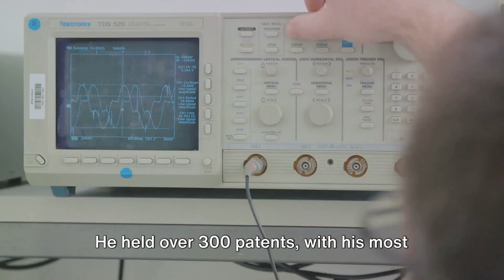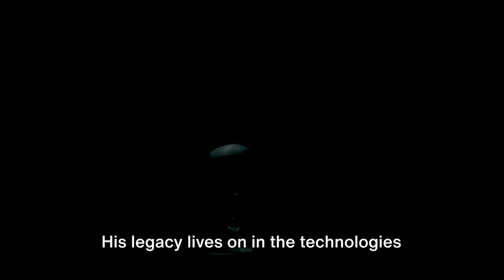Nikola Tesla: The Mastermind Who Electrified the Future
Embark on an electrifying journey into the life and legacy of Nikola Tesla, the brilliant inventor and visionary who revolutionized the field of electrical engineering. This video explores Tesla's groundbreaking contributions to alternating current (AC) systems, wireless communication, and his relentless pursuit of scientific innovation.